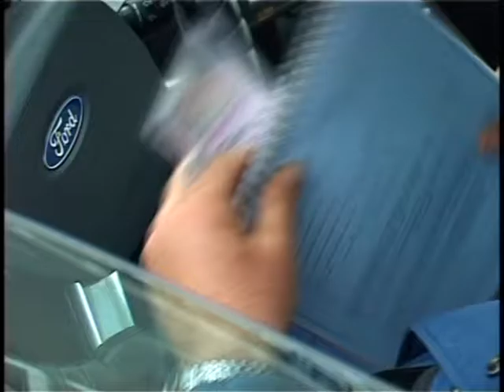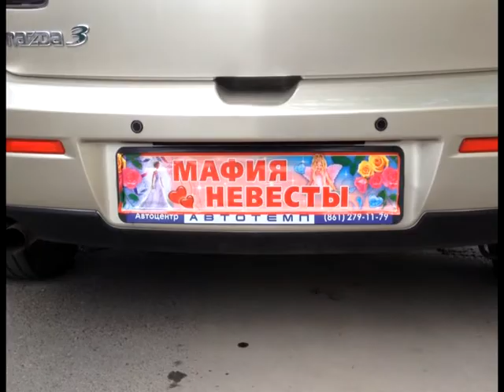Рота ДПС проводит в Анапе профилактическое мероприятие «Тонировка»